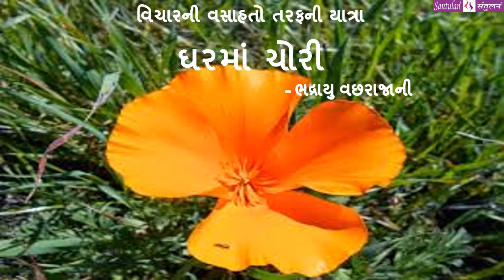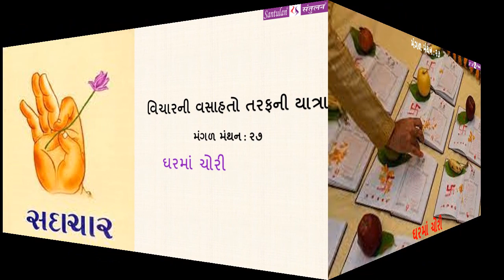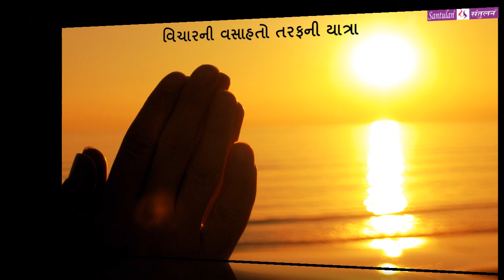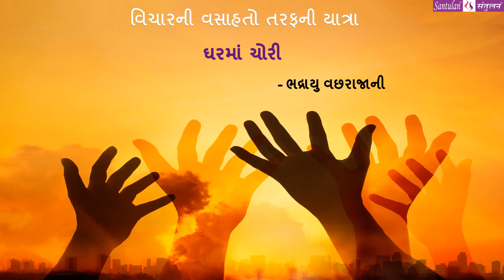|| મંગળ મંથન : ૨૭ || ઘરમાં ચોરી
વિચારની વસાહતો તરફની યાત્રા:

::: "ઘરમાં ચોરી" :::
(પ્રતિ મંગળવાર : એક વિચાર-મંથન) લેખન+પ્રસ્તુતિ:
ભદ્રાયુ વછરાજાની

Bhadrayu Vachhrajani